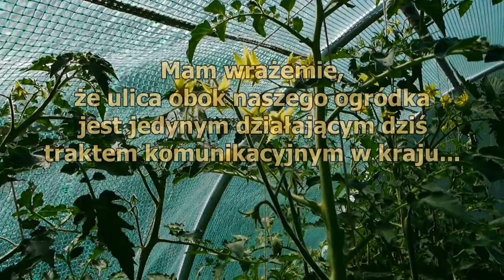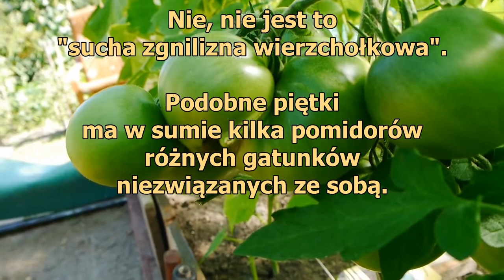"Pomidorowy Struś" - część 2/2022.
Wielowątkowy film podejmujący temat domowej amatorskiej uprawy pomidorów - odsłona druga.